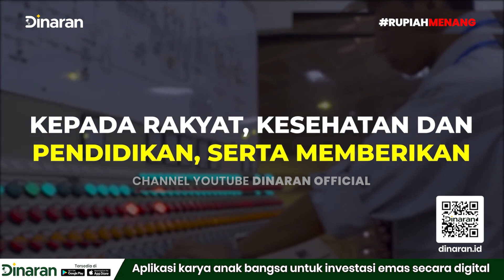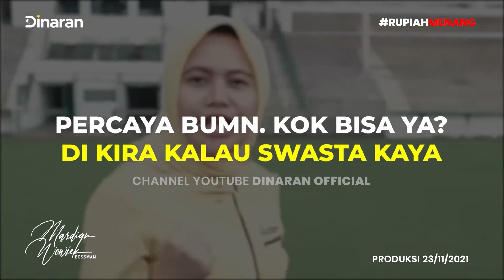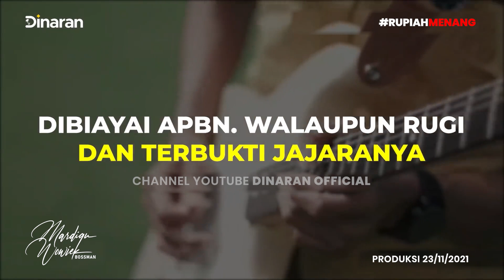NIKEL HABIS !!! APALAGI ??? GAK BISA KELOLA NEGARA !!! - Mardigu Wowiek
SADAR KAYA ADVANCED - PAKET BOSSMAN 2024
Upgrade Mindset Anda Sekarang!
Dapatkan potensi kemakmuran dalam hidup Anda dengan Subliminal Program.
Hubungi:
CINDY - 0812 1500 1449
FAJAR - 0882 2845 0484